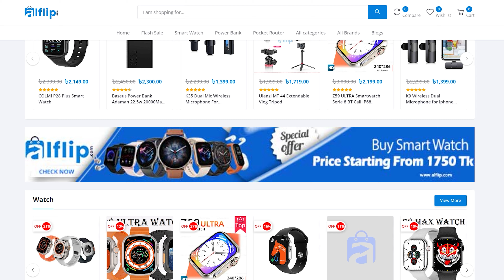গরিবের Apple Watch Ultra😎 Microwear W68 Ultra & Wearfit HW8 Ultra Bangla Review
টাকা নেই তো কি হয়েছে! Apple watch ultra এখন সবার হাতে😀
Clone apple watch ultra
Microwear w68 ultra Wearfit hw8 ultra bangla review